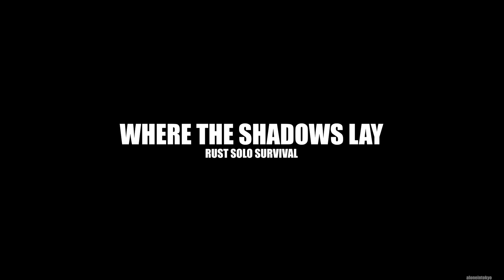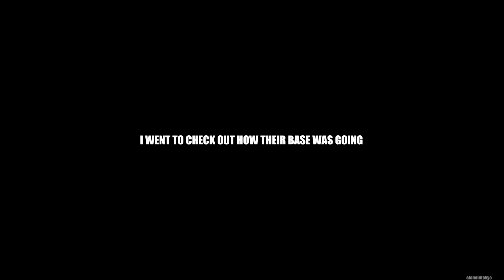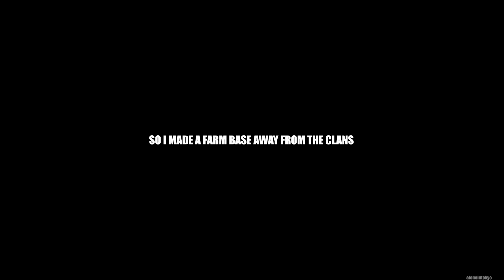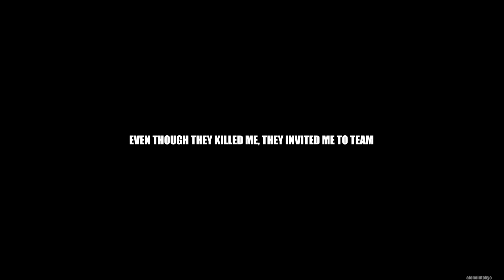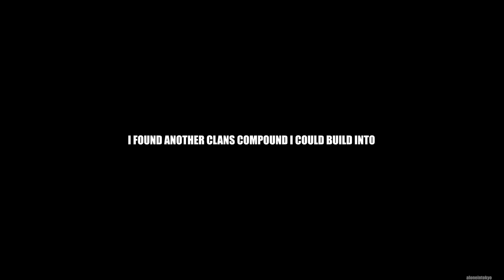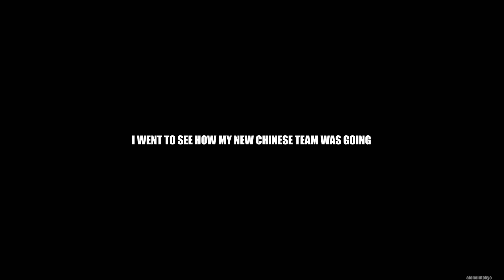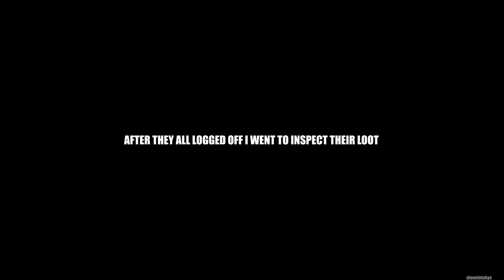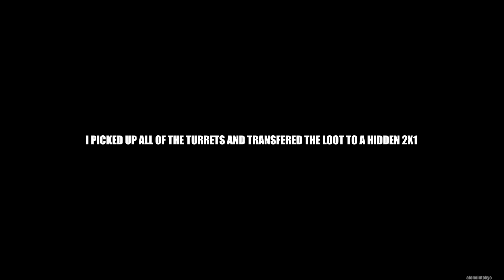I CODE RAIDED a CHINESE ZERG ON WIPE DAY | Solo Rust (1 of 4)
Download Outplayed to capture the best moments of your game for FREE!